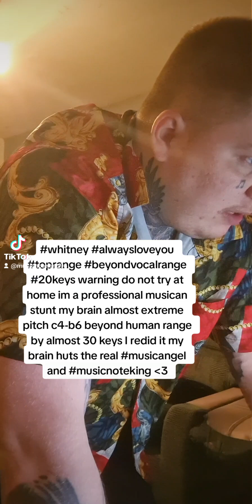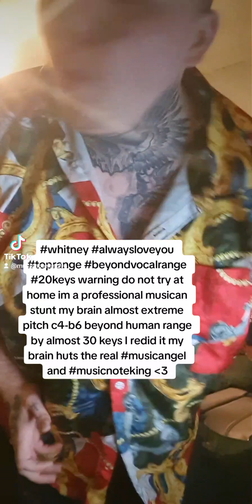whitney Houston cover by musicnoteking plymouth performance extreme pitch by Liam Smith